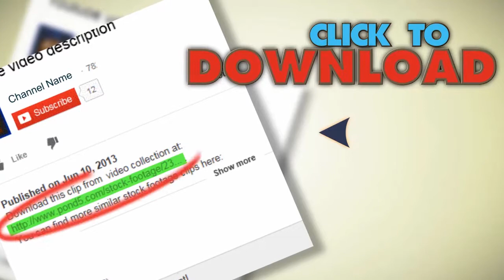Snowfall Element 01 W Alpha (30Fps). Stock Footage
You have watched Snowfall Element 01 W Alpha (30Fps). Stock Footage"